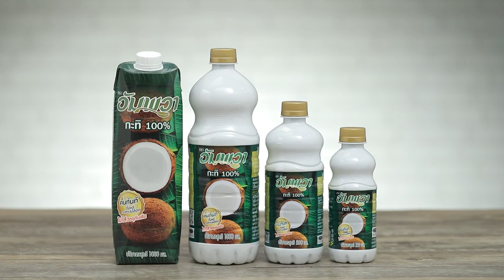เค้กมันม่วงกะทิสด ทำง่ายๆ สไตล์ อ.ยิ่งศักดิ์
เค้กมันม่วงกะทิสด (ผลิตภัณฑ์อัมพวา กะทิแท้ 100%)

สิ่งที่ต้องเตรียม (เค้กมันม่วง)
สีผสมอาหารสีม่วง  1 ช้อนชา
มันม่วงนึ่งสุกบดละเอียด  50 กรัม
อัมพวากะทิแท้100%  50 มิลลิลิตร
พิมพ์กลมขนาด 7x3 นิ้ว
(ทาเนยขาวรองกระดาษทาเนยขาว) 1 พิมพ์
มันม่วงนึ่งสุกกดเป็นรูปดอกไม้ สำหรับตกแต่ง
สิ่งที่ต้องเตรียม(บัตเตอร์ครีมกะทิ)
อัมพวากะทิแท้100%  75 มิลลิลิตร

วิธีทำ (เค้กมันม่วง)
1.ใส่แป้งเค้กลงในภาชนะ ตามด้วยแป้งข้าวโพด ผงฟู เกลือป่นเสริมไอโอดีน น้ำตาลทราย ไข่ไก่แช่เย็น สารเสริมสำหรับทำสปันจ์ กลิ่นวานิลลาชนิดน้ำ สีผสมอาหารสีม่วง และมันม่วงนึ่งสุกบดละเอียด ตีส่วนผสมด้วยความเร็วต่ำ 1 นาที เพิ่มเป็นความเร็วสูงสุด 2 นาที ให้เข้ากัน
2.เติมอัมพวา กะทิแท้100% ตีด้วยความเร็วสูงสุด 2 นาที เติมเนยสดชนิดเค็มละลายและ ตีต่อจนส่วนผสมเข้ากัน ปิดเครื่อง
3.ตักส่วนผสมที่ได้ลงในพิมพ์ที่เตรียมไว้  นำเข้าอบที่อุณหภูมิ 350 องศาฟาเรนไฮต์ นาน 20-25 นาที นำออกจากเตา แบ่งเค้กออกเป็น 2 ส่วน
4.วางเค้กแผ่นแรกลงบนภาชนะ ปาดด้วยบัตเตอร์ครีมกะทิประกบด้วยเค้กอีกแผ่น ปาดด้วยบัตเตอร์ครีมกะทิให้ทั่วทั้งชิ้น ตกแต่งด้วยมันม่วงนึ่งสุก จัดใส่ภาชนะ พร้อมเสิร์ฟ

วิธีทำ(บัตเตอร์ครีมกะทิ)
1.ใส่น้ำตาลไอซิงลงในภาชนะ ตามด้วยเกลือป่นเสริมไอโอดีน และอัมพวา กะทิแท้ 100% คนให้ละลายเข้ากัน เตรียมไว้
2.ตีเนยสดด้วยความเร็วปานกลาง 10 นาที เติมส่วนผสมที่ละลายไว้ ตีต่อด้วยความเร็วปานกลางอีก 10 นาที จนกระทั่งขึ้นฟู เตรียมไว้

▲Line @yingsakfood